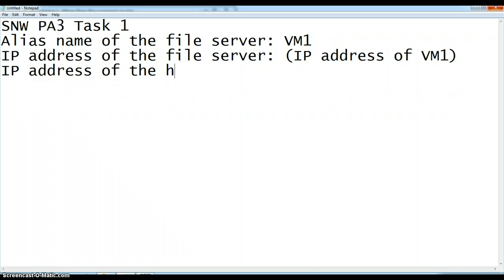SNW PA3 Task 1